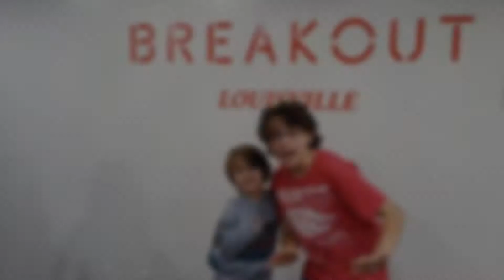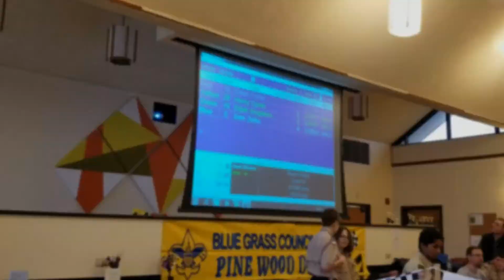Henrys 9th Year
Songs:
Glorious by Macklemore

Learning to Fly by Tom Petty